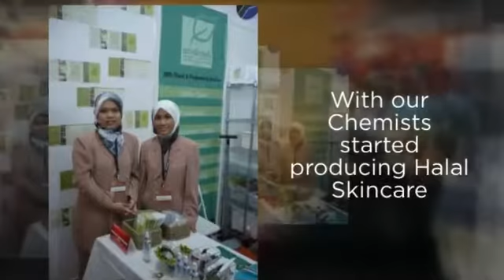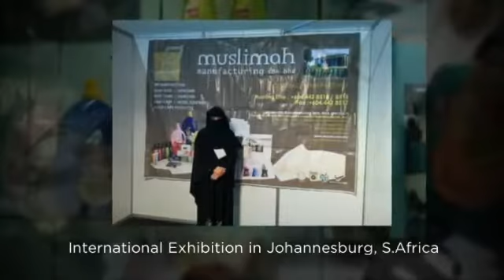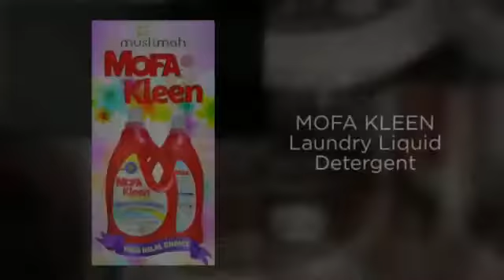Muslimah Manufacturing's Journey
Muslimah Manufacturing (MMSB) produces more than 100 types of products which includes 24 of MMSB's own brand and OEM products such as Facial Cleansers, Moisturisers, Lotions, Serums, Herbal Soaps, Glycerin Soapbase, Body Care Products, Natural Baby Care products, Hair Care and Home Care products.